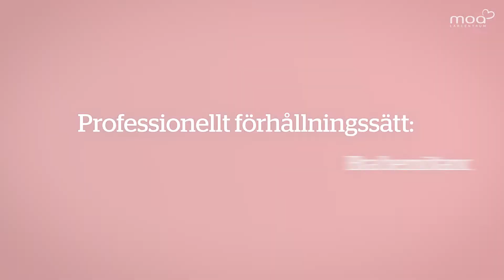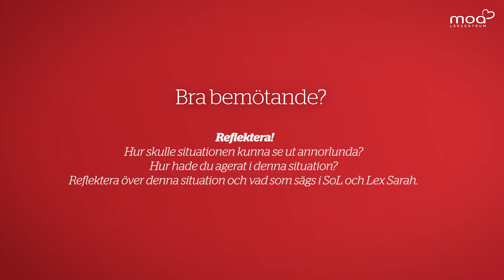Professionellt förhållningssätt - Bra bemötande?